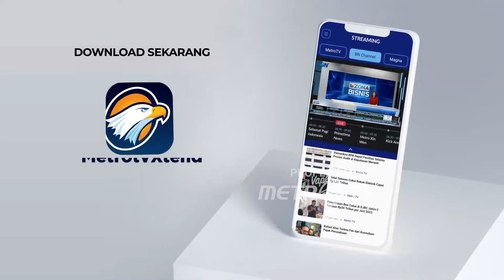Apresiasi Komitmen BRI Terapkan Prinsip ESG Menuju Indonesia Emas 2045 - [ Newsline ]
MetroTV, PT Bank Rakyat Indonesia (Persero) Tbk (BRI) tidak hanya berfokus pada pertumbuhan finansial, tetapi juga dampak sosial dan lingkungan melalui penerapan prinsip Environmental, Social, dan Governance (ESG). Sebagai komitmen nyata terhadap keberlanjutan, BRI telah mengadopsi ESG sejak 2013.

Pernyataan ini disampaikan Director of Compliance BRI, A. Solichin Lutfiyanto dalam Media Briefing Penguatan BUMN Menuju Indonesia Emas, bertajuk Memaksimalkan Peran Lembaga Jasa Keuangan di Era ESG di Sarinah, Jakarta Pusat, Kamis (12/09/2024).

Alhasil BRI telah mendapatkan sejumlah capaian positif dalam upayanya menerapkan ESG. BRI berhasil meraih peringkat bergengsi dari ASEAN Corporate Governance Scored Card (ACGS) untuk perusahaan tercatat dengan memuncaki Top 3 Public Limited Company (PLCs) di Indonesia. Selain itu, BRI juga meraih penghargaan di kategori ASEAN Asset Class PLCs.

Kemudian, BRI telah menyelesaikan annual review bersama dengan Morningstar Sustainalytics. Hasilnya, secara konsisten BRI berhasil menurunkan skor ESG Risk Rating-nya. Penilaian ini mengantarkan BRI menyandang predikat Low Risk selama dua tahun berturut-turut. Pada penilaian terakhir, BRI memperoleh skor 17,8, jauh lebih baik dibandingkan skor High Risk yang diraih pada 2020.

“Kami telah mengadopsi prinsip ESG sejak 2013. BRI terus berkomitmen pada keberlanjutan dengan meraih skor rating internasional yang baik,” kata Solichin.

Dia juga menyoroti pentingnya transparansi dalam laporan ESG. Ini perlu dilakukan karena masih banyak pihak yang baru mengenal ESG, sehingga sering kali hanya melihat hasil akhir tanpa memahami proses yang mendasarinya.

Solichin mengakui, perjalanan menuju pencapaian skor ESG yang tinggi bukanlah hal yang mudah, melainkan memerlukan usaha dan perbaikan berkelanjutan.

“BRI selalu berusaha memberikan laporan yang jelas dan akurat untuk menunjukkan komitmen kami terhadap prinsip ESG," ujarnya.

"Kami di BRI memahami bahwa pencapaian skor ESG yang tinggi bukanlah akhir dari perjalanan. Ini adalah upaya terus-menerus untuk memastikan bahwa kami tetap berada di jalur yang benar dan memenuhi standar internasional,” tambah Solichin.

Sementara itu, Ekonom, Ryan Kiryanto mengapresiasi komitmen BRI dalam penerapan prinsip ESG. Menurutnya, BRI telah berhasil mengintegrasikan prinsip ESG ke dalam operasionalnya dengan cara yang transparan dan berdampak nyata.

"BRI adalah contoh cemerlang dari sebuah institusi keuangan yang tidak hanya memenuhi standar ESG, tetapi juga menunjukkan dedikasi yang konsisten dalam menerapkannya,” ungkap Ryan.

"BRI tidak hanya fokus pada simbol-simbol lingkungan seperti penanaman pohon, tetapi juga memperhatikan aspek sosial yang sering kali terabaikan. Ini termasuk upaya mereka dalam menyediakan layanan yang inklusif dan memperhatikan kebutuhan kelompok berkebutuhan khusus,” tambah Ryan.

Ryan juga mengakui peran BRI dalam mendorong sektor perbankan lainnya untuk mengikuti jejak mereka. Karena BRI telah menjadi teladan dalam industri perbankan di Indonesia dengan kinerja mengesankan. Namun, dia mengingatkan, dukungan dan kebijakan internal BRI yang mendukung prinsip ESG sangat penting untuk mencapai hasil yang signifikan.

"BRI adalah contoh nyata bagaimana institusi keuangan dapat berkontribusi pada pembangunan berkelanjutan dan menciptakan dampak positif melalui praktik ESG yang baik,” tutup Ryan.

Dengan pengakuan ini, BRI semakin memperkuat posisinya sebagai pemimpin dalam penerapan prinsip ESG di sektor perbankan, menunjukkan bahwa keberhasilan dalam keberlanjutan bukan hanya sebuah tujuan, tetapi merupakan bagian integral dari strategi dan operasional perusahaan